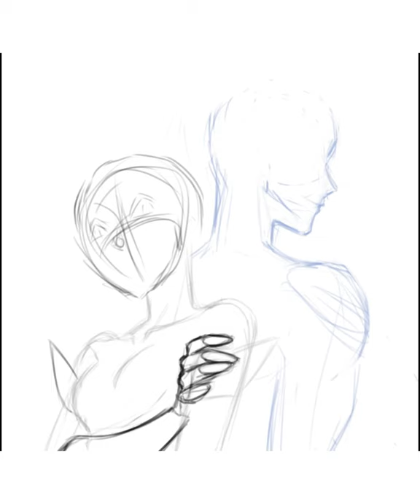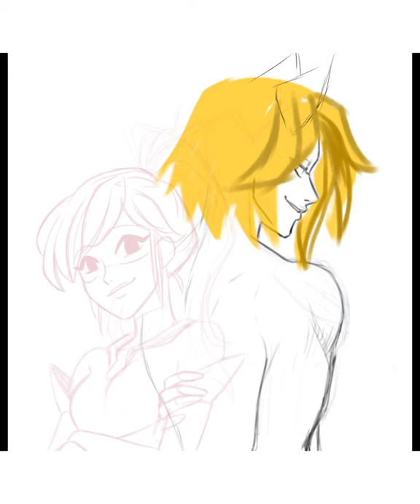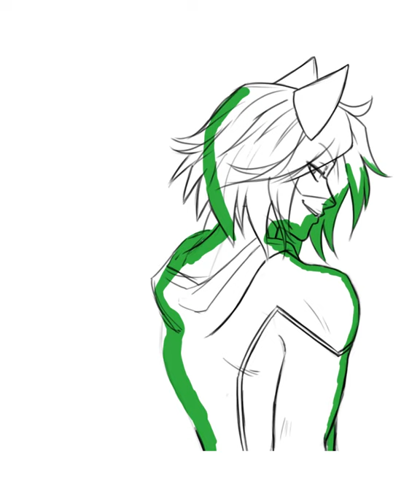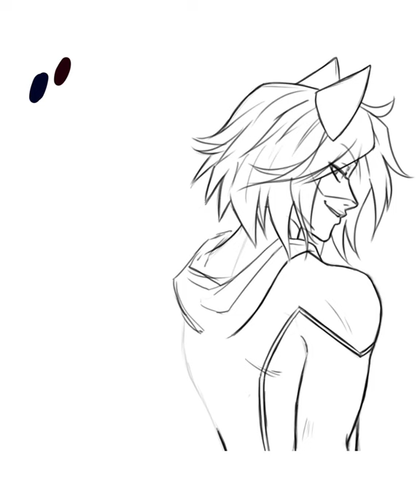Emzurl's ML Office AU Ladynoir (Felinette) Designs - Color sketch speedpaint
My super talented friend Emzurl had a birthday this month, and I've been DYING to draw the redesigned Ladybug and Chat Noir outfits from her ML Office AU, so this was the perfect opportunity 😁

(For more info about the series and to check the status of the current arc,
"This is a pre-reveal, undercover AU where Felix is Gabriel's son and Chat Noir. In their university years, both Marinette and Felix are still working to take down Hawk Moth. They both find separate evidence linking Gabriel's fashion company to Hawk Moth's operation and decide to secretly go undercover in his company. Marinette lands a Production Assistant job while Felix asks his father for a position. Suspicious of Felix's newfound interest in his company, Gabriel decides to hire a documentary crew as a way to keep his son in check. This is the story as told through the documentary crew's lens."

Art program: Clip Studio Paint for iPad